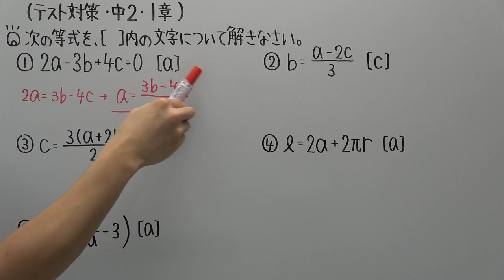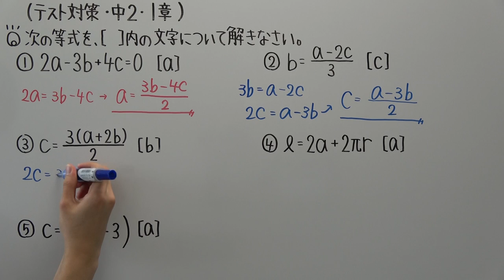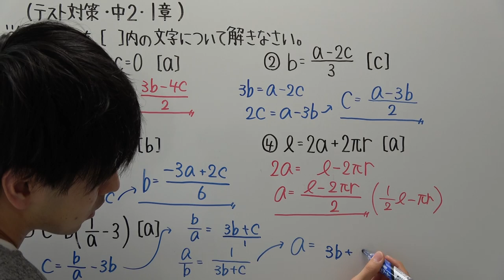【テスト対策・中２】１章－３